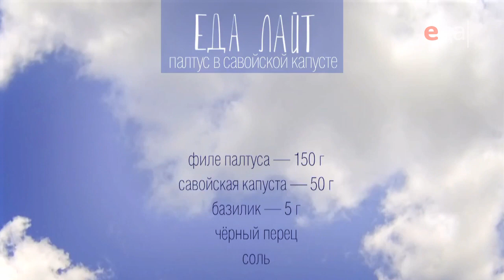Палтус в савойской капусте с салатом из киноа